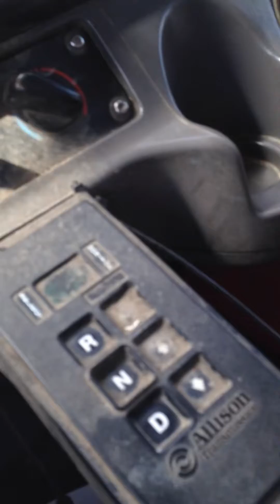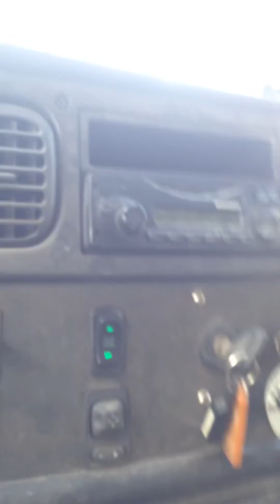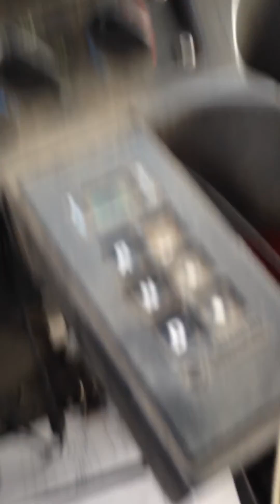Jim Rome show. April 10, 2015. Rizzo environmental services